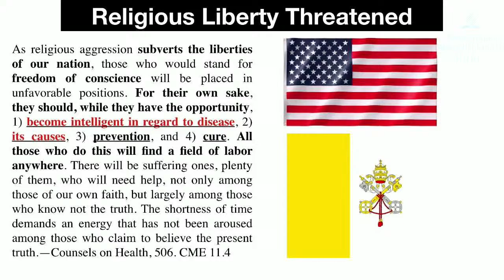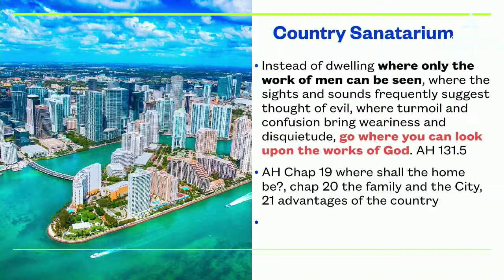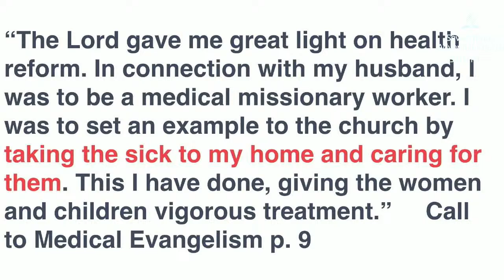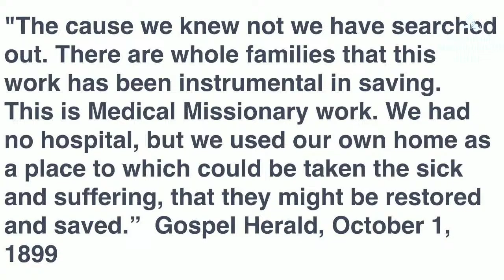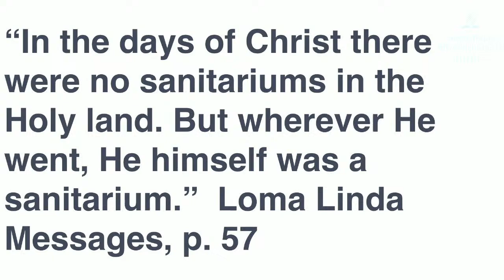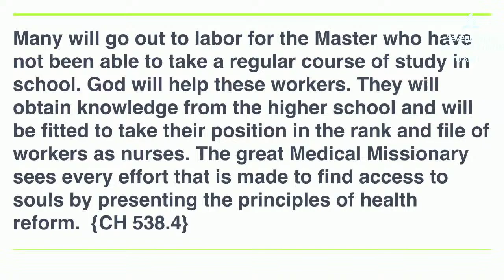Health Week 2024 | 3/23/24 EVENING